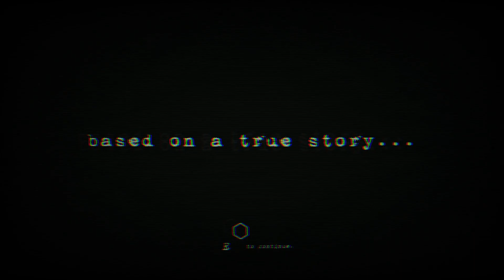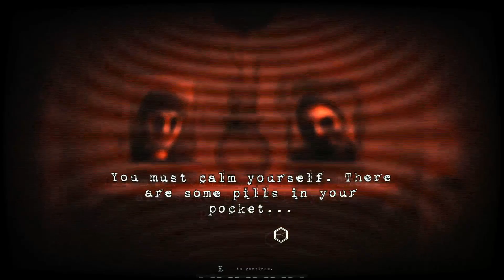Die Familie des Serienkillers 🔪💀🔪 Akt 1 ⚪ Nach wahren Begebenheiten ⚪ Masochisia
Ein junger Mann erfährt durch eine Reihe von Halluzinationen, dass er zu einem gewalttätigen Psychopathen heranwachsen wird. Wie wird er auf diese Enthüllungen reagieren? Kann er sein Schicksal ändern?